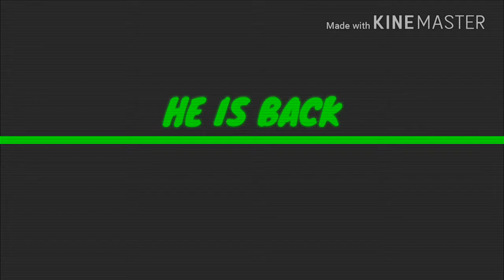TRAILOR || DHOOM-4 || HRITIK ROSHAN || ABHISHEK BACCHAN|| By VIDEO'S MIXER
Trailor dhoom 4 movie